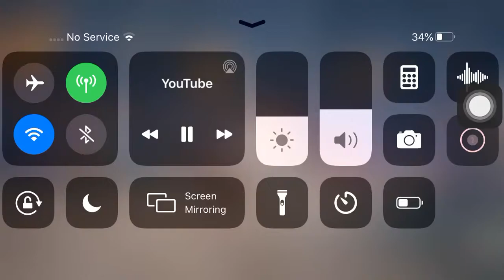Starlight Isle Trash Ad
It’s exactly as horrible as Gaia Odyssey.